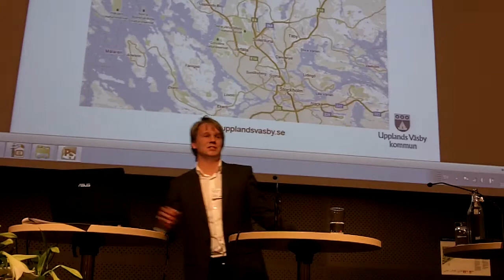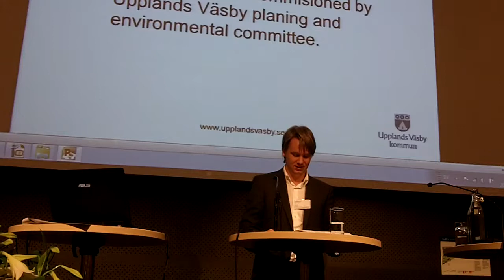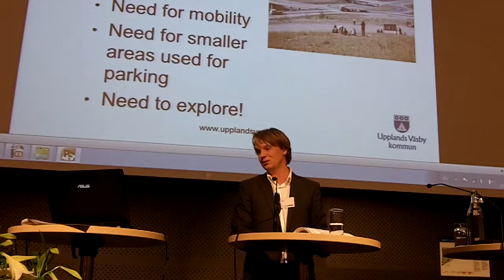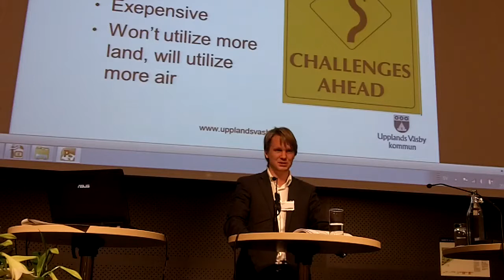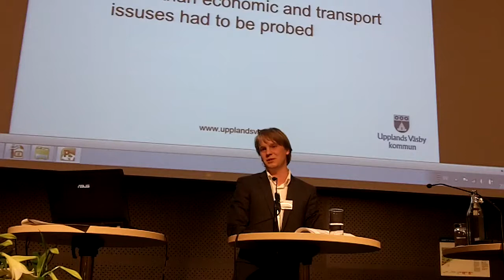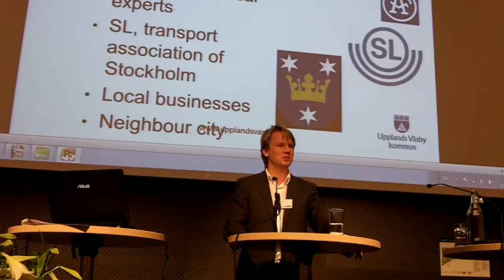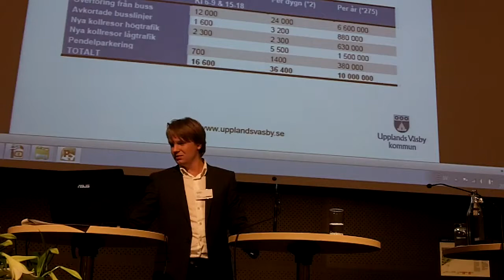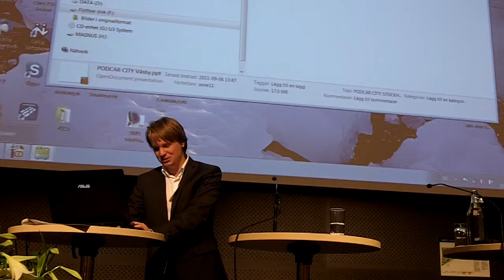A1 - Swedish Plans for Sustainable Urban Transport 3 - Axel Nelstrand